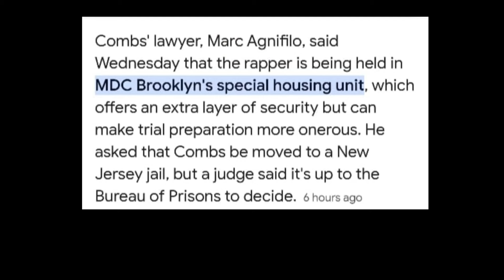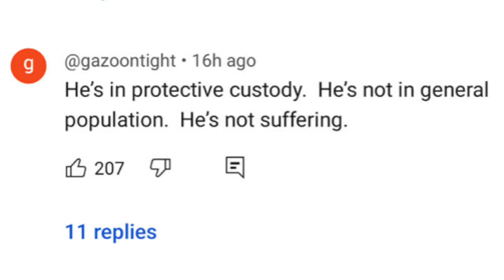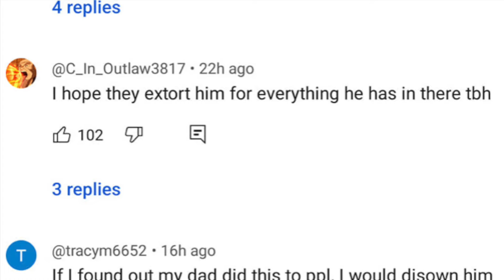!nm@te$ Demand Diddy Pay 50,000 A Month In Rent Same As John Gott!